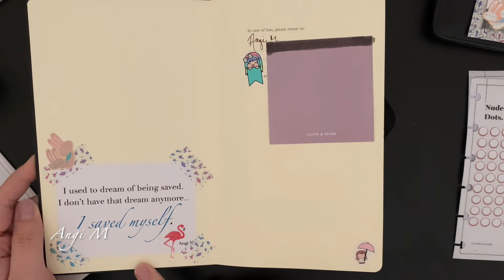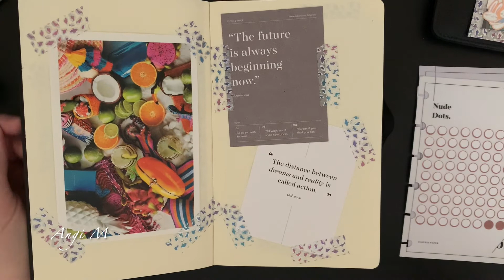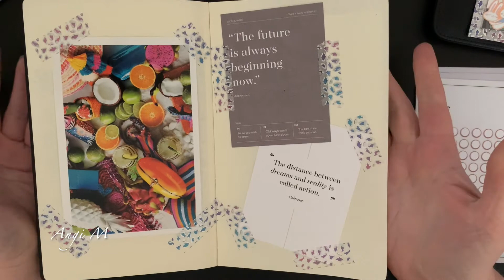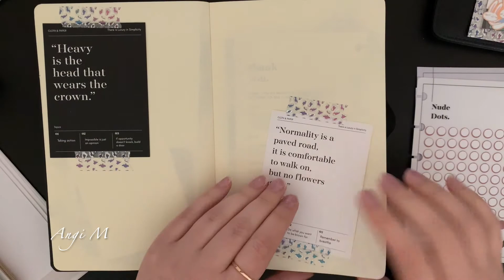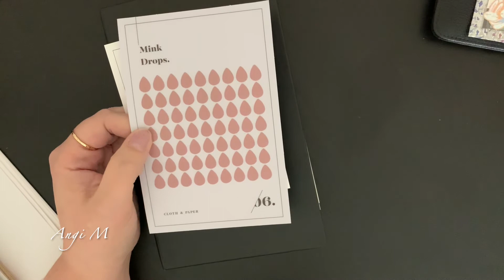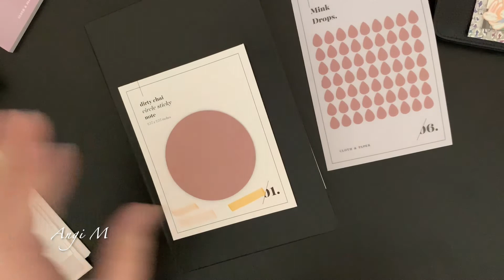When Moleskine Calls...